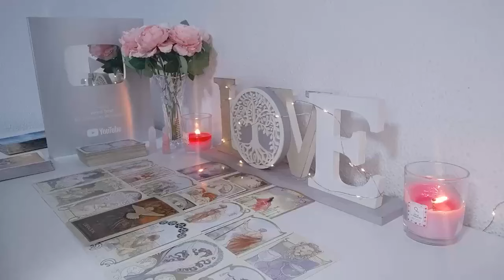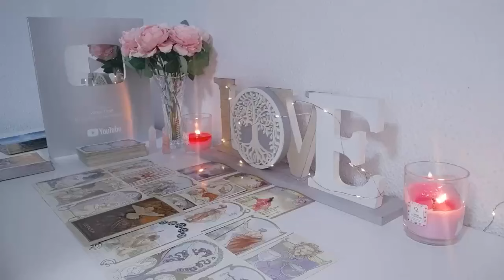SCORPIO THIS IS GOING TO BE HARD FOR YOU TO BELIEVE, LISTEN CAREFULLY🙏TAROT JUNE 2024 READING